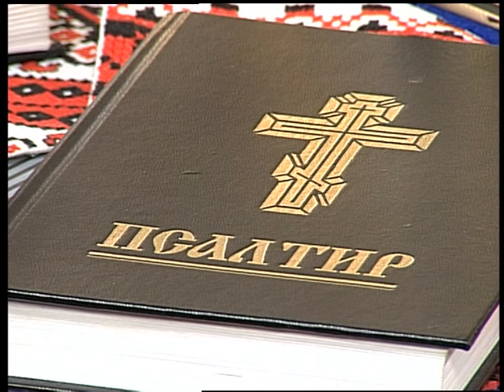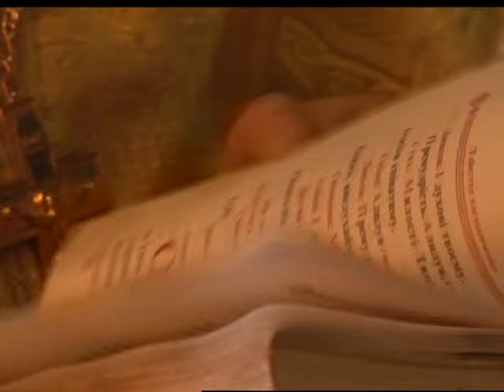Передача «Що каже священик». 42-й випуск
22 квітня 2016 р. Протоієрей Петро Стеблина, настоятель парафії Преподобного Феодосія Чернігівського у Луцьку Волинської єпархії Української Православної Церкви Київського Патріархату (УПЦ КП) — про таїнства Сповіді, Причастя і Соборування. 42-й випуск передачі «Що каже священик» — спільного проекту телестудії єпархії «Собор» (головний редактор Андрій Гнатюк) і Волинської обласної державної телерадіокомпанії.